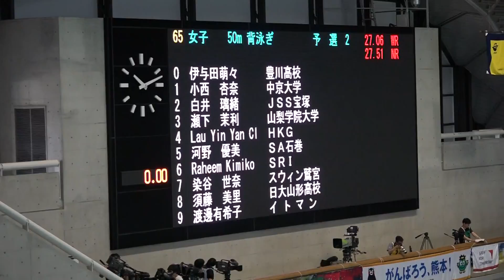瀬下茉利 女子50ｍ背泳ぎ 予選 ジャパンオープン2016（50m）